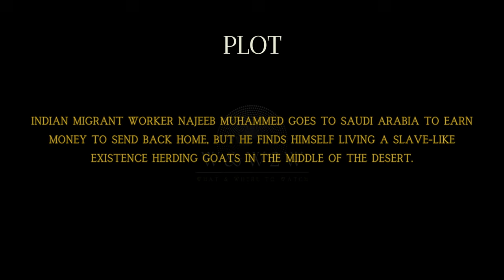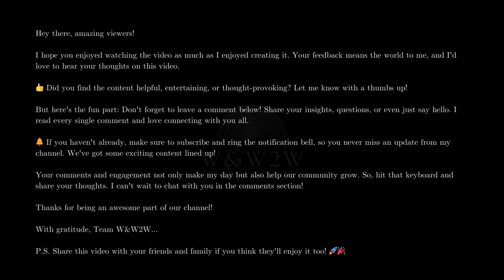Aadujeevitham (The Goat Life) (2024):Prithviraj in An Epic Tale of Survival and Human Spirit - W&W2W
🌟 What We Offer:

* Movie Reviews
* Genre Spotlights
* Daily Watchlists
* Viewer Engagement

Streaming Platform Updates: Stay informed about what's new on popular streaming services.